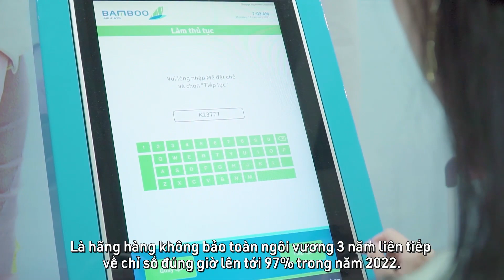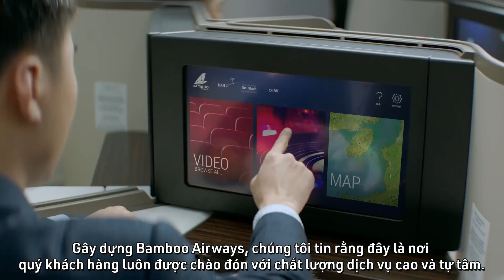GIỚI THIỆU VỀ BAMBOO AIRWAYS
Thành lập vào năm 2018, Bamboo Airways là hãng bay tư nhân đầu tiên tại Việt Nam xác định theo đuổi mục tiêu cung cấp dịch vụ hàng không định hướng chuẩn quốc tế trên mọi hành trình. Hiện Bamboo Airways đang phủ khắp mạng bay nội địa với loạt đường bay kết nối 22/22 sân bay tại Việt Nam, cùng 14 đường bay thẳng thường lệ quốc tế đến các nước châu Á, châu Âu và châu Úc, đồng thời nhanh chóng xúc tiến, mở mới các đường bay quốc tế trên toàn thế giới.